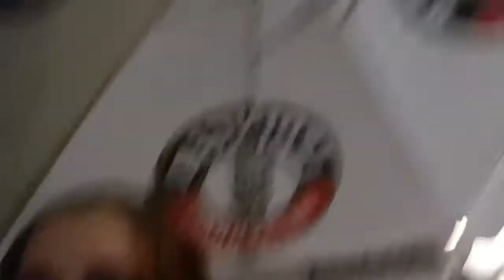Mysteriöser roter Fleck & Nachts durch Berlin | Vino Vlogs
Hello :) Nachts durch Berlin und ihr seht was wir erlebt haben.

_romandisch
mrsvinos

allesaufende
Mrsbierb